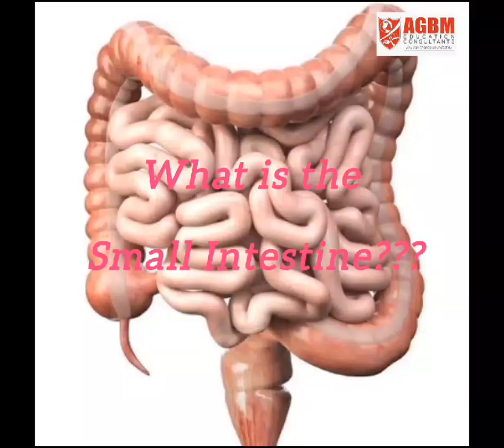What is the small intestine?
JOIN MBBS WITH AGBM :

visit our office in T.Nagar for free counselling:
No: 6, 1st Floor, Saena Circle, 31/6, Duraiswamy Road, T Nagar, Chennai, Tamil Nadu - 600017.